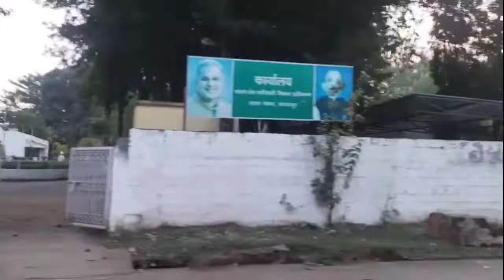जगदलपुर शहर || Jagdalpur City || Jagdalpur Tourism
Video is educational purpose only copyright disclaimer under section 107 of the copyright act 1976 allowance is maid for fair use for purposes such us criticism comment news reporting teaching schocorchip and research fair use is a use permitted by copyright statute that might otherwise be infringing non-profit educational or personal use tips the balance in favor of fair use

Jagdalpur Tourism
Jagdalpur City
Jagdalpur Se Dantewada
Jagdalpur City Population
Jagdalpur To Raipur Flight
Bacheli City
Dantewada City
Kirandul City
Bailadila City
Sukma City
Narayanpur City
Kondagaon City

Jagdalpur is a city in Bastar district in the Indian state of Chhattisgarh Jagdalpur is the administrative headquarters of Bastar District and Bastar Division It was earlier the capital of the former princely state of Bastar It is the fourth largest city of Chhattisgarh The City is commercial financial and political center of hub for South Chhattisgarh
Jagdalpur has a primarily agrarian economy it is the second biggest market after Raipur in state although it also has many small scale and a few large scale industries as well Furniture Industries and rice mills are the most common industries in this region Nagarnar Steel Plant being set up at its outskirts is at an advanced construction and is slated for commissioning in October 2018
Nagarnar Steel Plant
National Mineral Development Corporation NMDC as part of its diversification value addition and forward integration programme is setting up a 3 MTPA capacity greenfield Integrated Steel Plant based on HiSmelt technology in Nagarnar located 16 km from Jagdalpur in Chhattisgarh state with an estimated outlay of Rs 20000 crore

The contribution of Tourism in the Economy of Jagdalpur Tourism is one of the main sources of income for the city The city is rightly said to be the paradise of tourists looking for fun and frolic in Jagdalpur The city is an abode of many wildlife temples waterfalls caves lakes museums historic monuments and what not Some of the must visit places in Jagdalpur are Chitrakote Falls Teerathgarh Falls Kotumsar Cave Tamda Ghumar waterfalls Mendri Ghumar waterfalls Kanger Ghati National Park Indravati National Park Danteshwari Temple the historic Temples in Barsoor Jagannath temple Mavli temple Laxmi Narayan temple The Sri Venkateshwara Swamy Temple and more
The Ministry of Tourism Government of India has identified Jagdalpur Teerathgarh Chitrakoot Barsur Dantewada Teerathgarh Circuit as one of the 45 Mega Tourist Destinations Circuits in India on the basis of footfalls and their future tourism potential
Road network in and around Jagdalpur can be seen from the road network map of the area
The National Highways passing through Jagdalpur are NH 30 connecting Raipur to Vijaywada in Andhra Pradesh via NH 65 and NH 63 connecting Jagdalpur to Nizamabad in Telangana while passing through Maharashtra
NH 30 at Raipur connects Jagdalpur to Asian Highway 46 leading to Nagpur and Kolkata NH 30 near Vijayawada connects Jagdalpur to NH 65 leading to Hyderabad and Pune
Jagdalpur Rowghat Rail Line Status
NMDC IRCON SAIL and CMDC have signed an agreement on 20 January 2016 and pursuant to the same a company named Bastar Railway Private Limited BRPL has already been formed on 5 May 2016 for undertaking implementation of the railway line from Jagdalpur to Rowghat
NDMC has the biggest shareholding in BRPL at 43 percent while SAIL IRCON & Govt of Chhattisgarh have shareholding of 21 percent 26 percent and 10 percent respectively